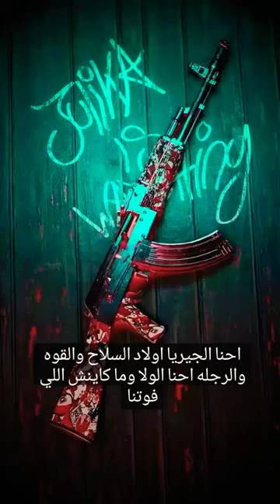shortvideo shorts argelia